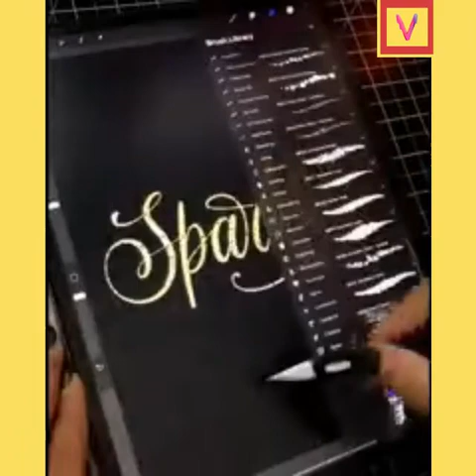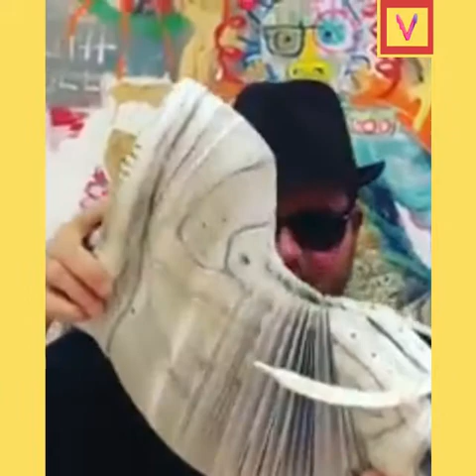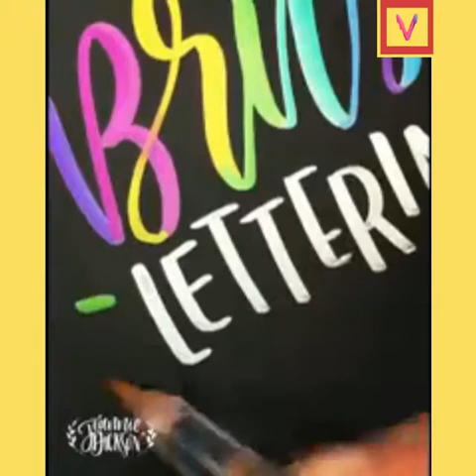Amazing Art Skill Talented&creative People |modernworld| Creative ideas that are at another level#15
Amazing Artists Instagram profile

 MUSIC
Song: Erik Lund - Summertime

creative channel
creative fortnite
creative art
creative art ideas
creative assembly
creative asmr
creative art ideas with paper
creative arts and crafts
creative wooden slingshot
creative ideas
creative button
art compilation
art craft
art drawing
art deco
art design
art director
art diy
artist
art exhibition
art education
creative destruction
creative arts
creative crafts
creative director
rozgar creative design
creative fill fortnite
amazing artist
amazing art videos
amazing artist yellow
amazing art drawing
amazing art compilation
amazing art tik tok
amazing artist yellow undertale
amazing art drawing using pencil
amazing art painting
amazing art skills
amazing art ideas
amazing art and craft
amazing art acts on got talent
amazing art and craft with paper
amazing art acrylic painting
amazing art and craft ideas
amazing art and creative ideas
amazing art anime
amazing art agt
amazing art bd
amazing art box
amazing art craft
amazing art couple
amazing art canvas painting
amazing art drawing videos
amazing art drawing easy
amazing art drawing tiktok
amazing art designs
amazing art drawing anime
amazing art drawing with wax colour
amazing articulated icons
amazing art easy
amazing art easy painting
amazing art empire
most amazing art ever
amazing epoxy resin art
amazing easy art ideas
amazing art for beginners
amazing of artwork
amazing graffiti art
amazing glass art
amazing art hacks
amazing art house
amazing hand art
amazing hand painting art
amazing art at home
amazing art illusion
amazing art ideas for beginners
amazing art in the world
amazing art installation
amazing jelly art
amazing lip art
amazing lipstick art
amazing lip art ideas
amazing art makeup
amazing art modern world
amazing art moonlight painting
amazing art installation
amazing jelly art
amazing lip art
amazing lipstick art
amazing art makeup
amazing art empire
amazing of artwork
amazing graffiti art
amazing glass art
amazing art hacks
amazing art house
amazing hand art